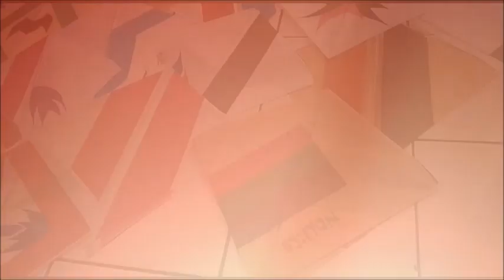Koleksi Layangan Karuhun Akhirnya Keluar Juga By Iyon Haryono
Hallo Kawan Hobby Kuy BTX
Ketika layangan Susah, akhirnya Layangan Karuhun Keluar.